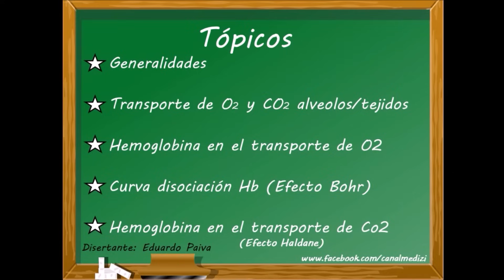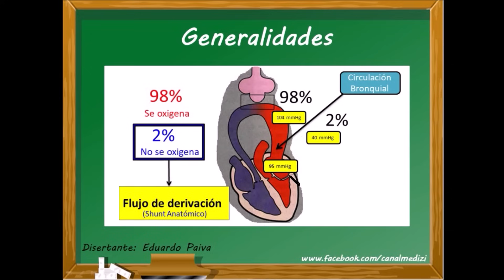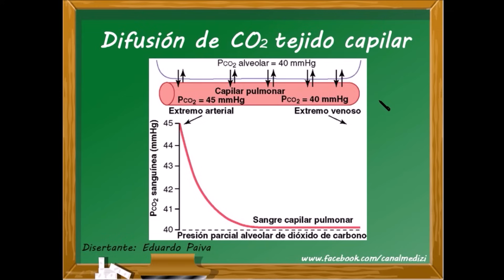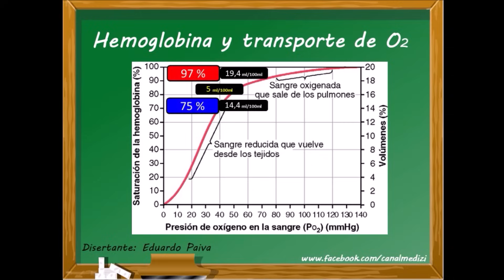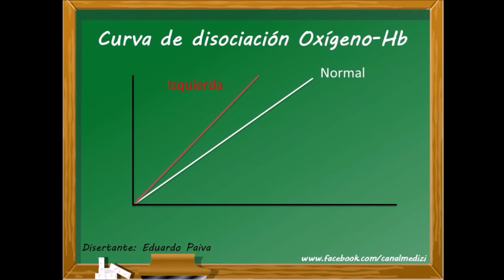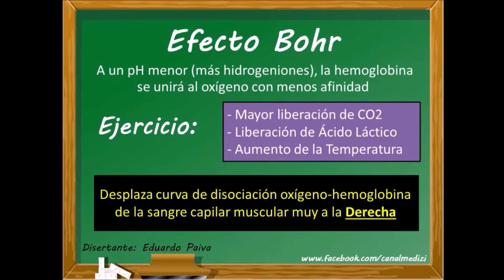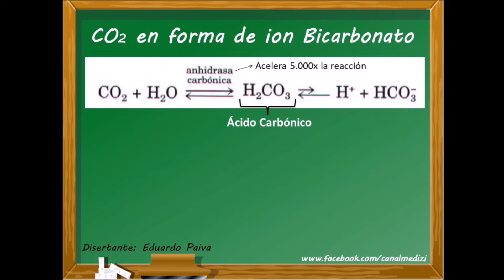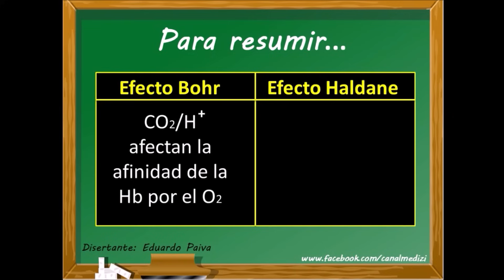Clase 41 Fisiología Respiratoria - Transporte de O2 y CO2 en la sangre y tejidos (IG:@doctor.paiva)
▒▒▒▐ ADQUIERE LAS DIAPOSITIVAS▐ ▒▒▒

En esta clase hablaremos de:

-Transporte de O2 tejido/pulmón
-Transporte de CO2 tejido/pulmón
-Hemoglobina y transporte de O2 en la sangre
-Curva de disociación de Oxígeno/Hemoglobina
-Efecto Bohr
-Transporte del CO2 por la sangre
-Efecto Haldane